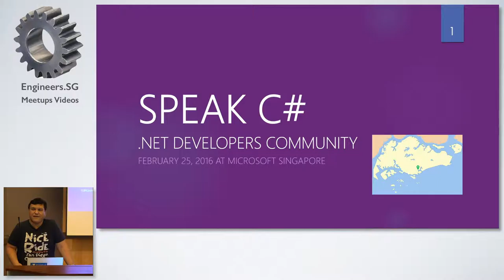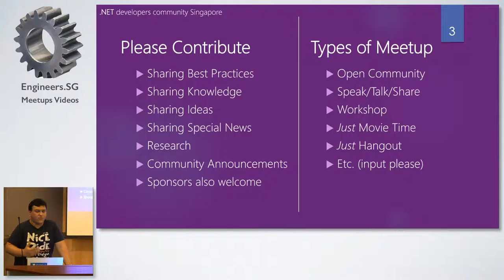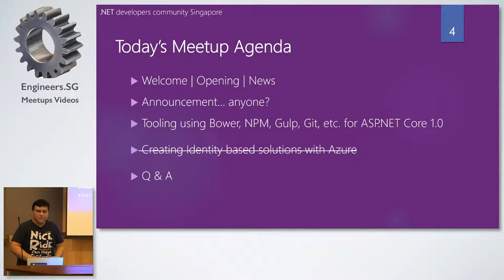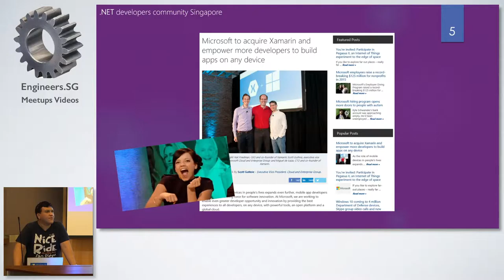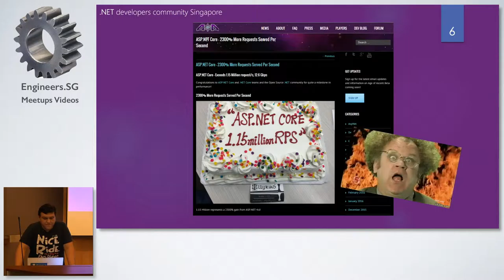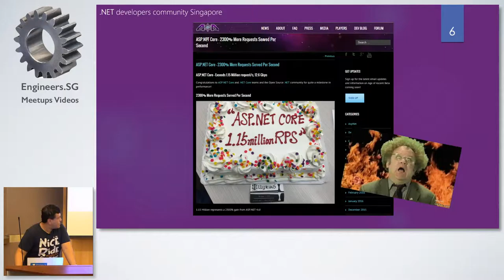Opening Address - .NET Developer Community SG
Speaker: Riza Marhaban (@RizaRizzo)